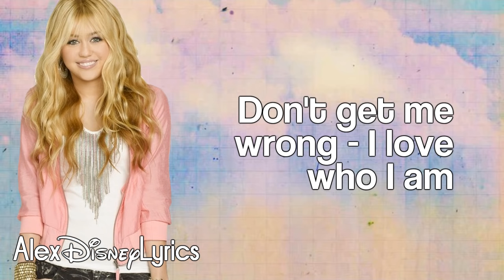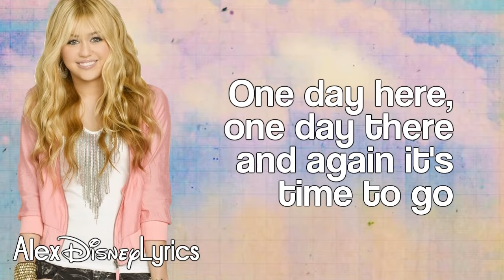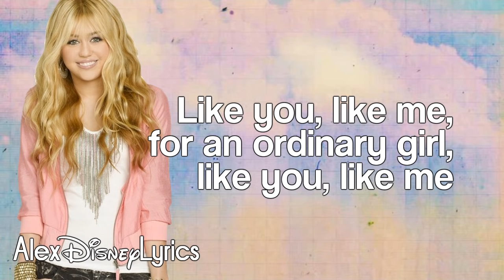Hannah Montana - Ordinary Girl (Lyrics On Screen) HD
*THIS IS USED FOR PROMOTIONAL USE ONLY

ALL LYRICS CORRECT FROM ALBUM
Thank you AshleyDisneyLyrics for the digital booklet:

Song : Ordinary Girl
Artist: Hannah Montana
Album: Hannah Montana Forever Soundtrack

READ HERE!!!;

I love this song so much!!! :D

Hope you'll like it :D Comment and tell me what you think about it! :D

Thanks to AshleyDisneyLyrics!